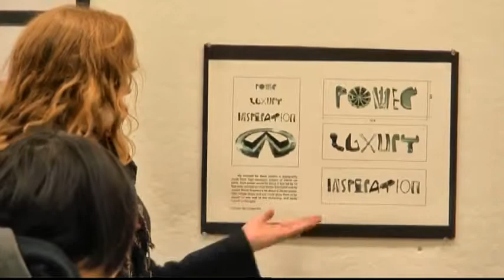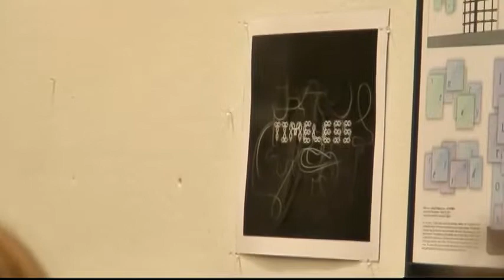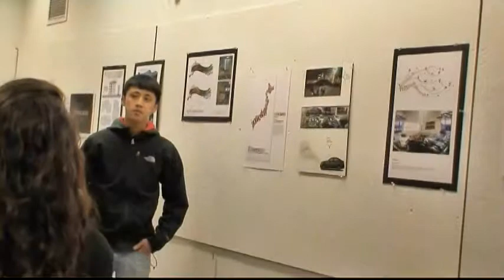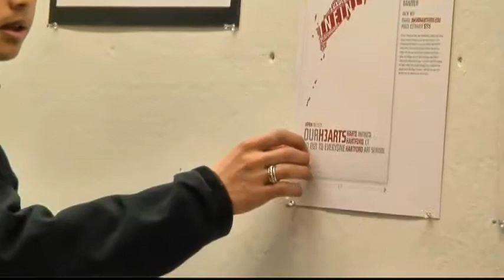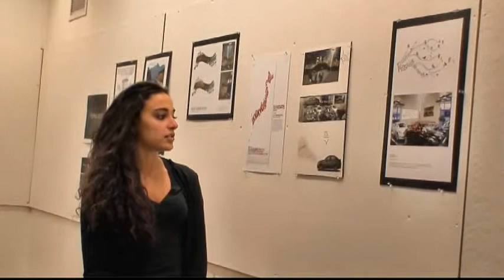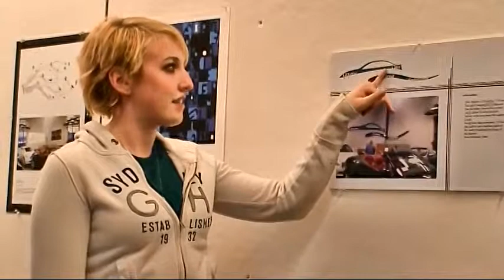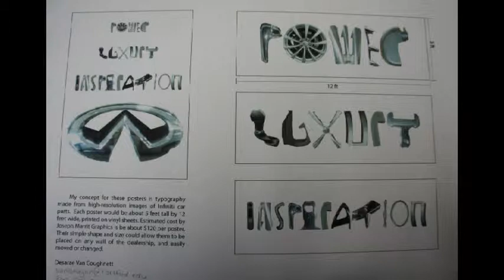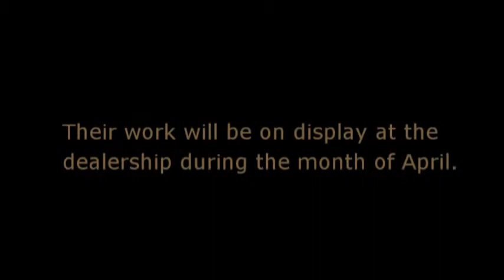Showroom Decor Project - The University of Hartford School of Art